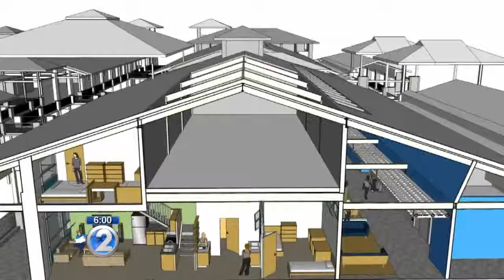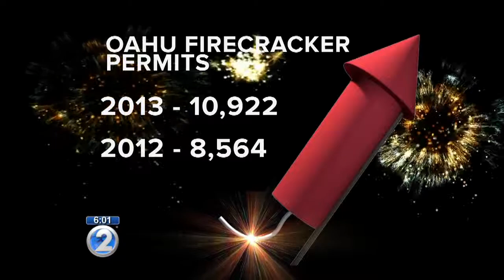Fireworks show cancelled at Aloha Tower Marketplace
The skies over Honolulu Harbor won't be as colorful on New Year's. Hawaii Pacific University, the new owner of Aloha Tower Marketplace, decided to scrap the 20-year-old show.